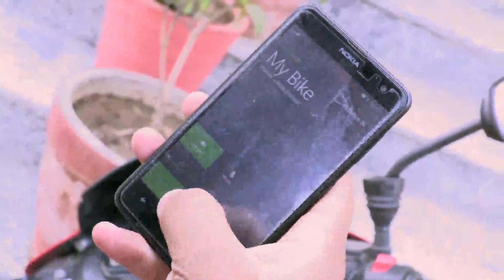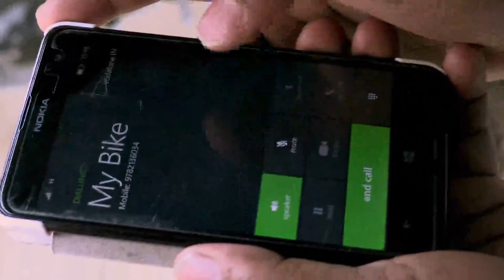New technology of saving your bike from thieves... Awesome technology... Must Watch